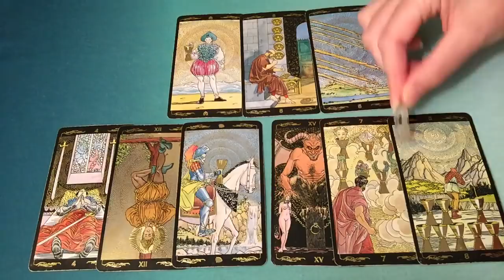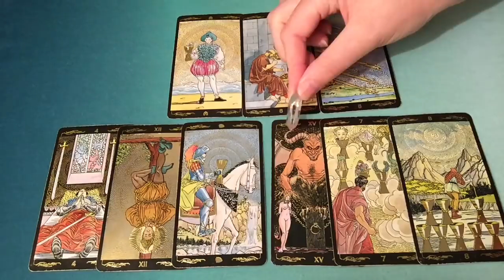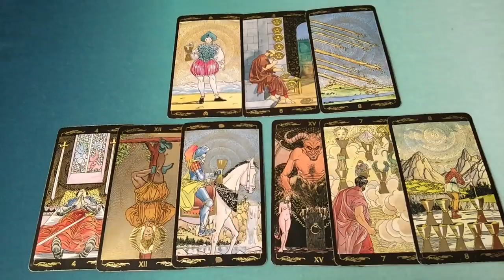VIRGO MAY 14-20 2018 - WORKING ON IT!